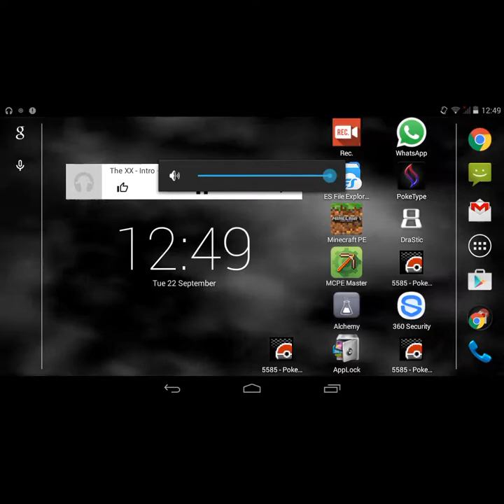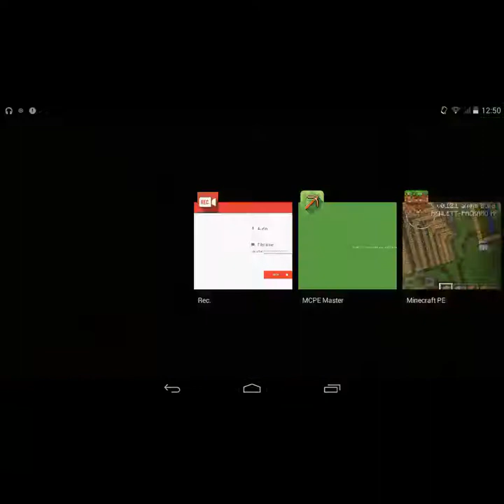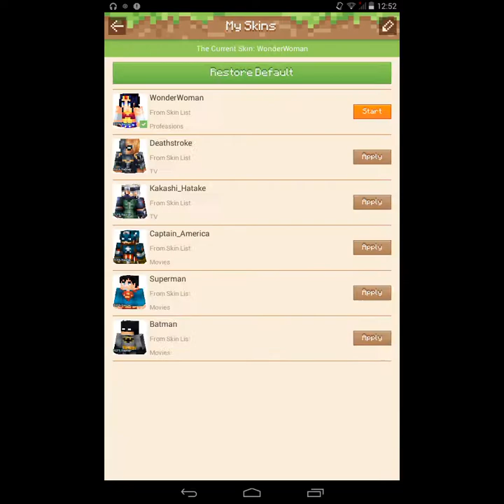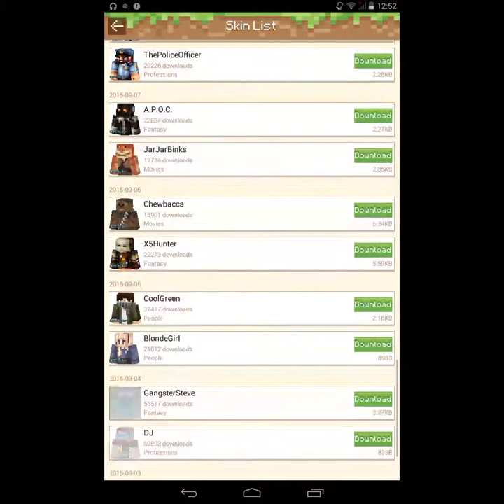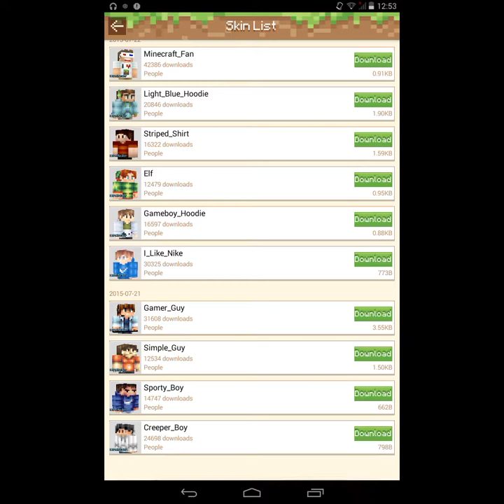MCPE12.1 AWESOME! Super Heroes Skins!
Superman , Batman , Kakashi Hatake , Wonder Woman , Captain America Skins for MCPE!
And many other Skins!